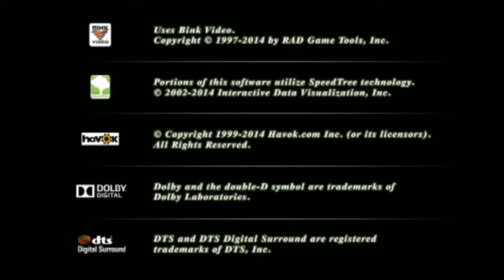Duck Dynasty: The Game - EPISODE 1 - Not Gaming Under the Influence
this is technically a video game

JUEGOS RANCHEROS IS:
Ben on the left, Alex and Cristina in the middle, and Matt on the right.